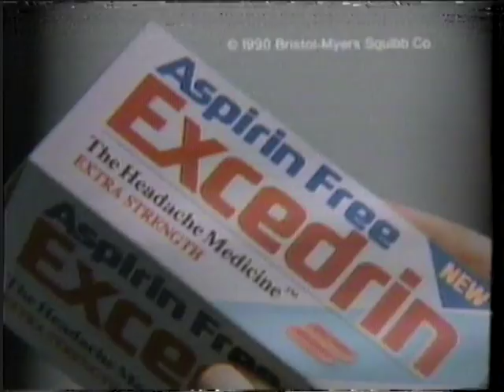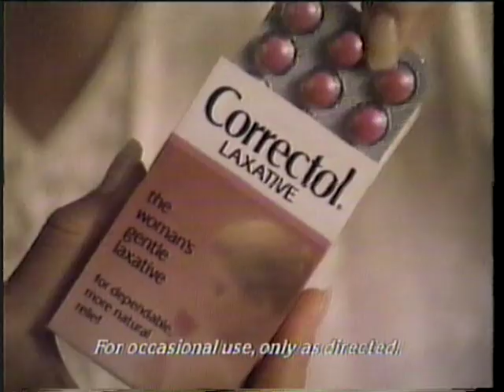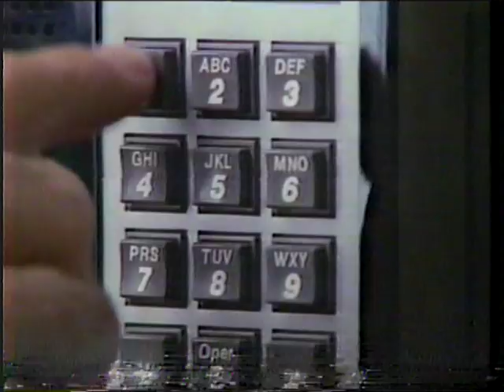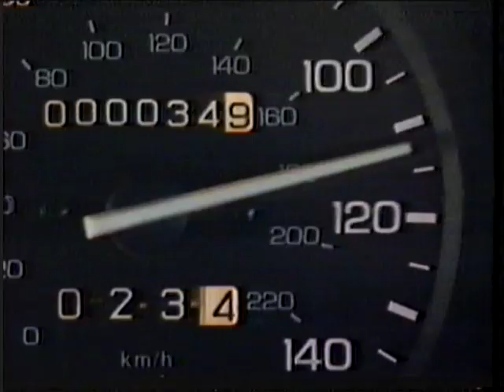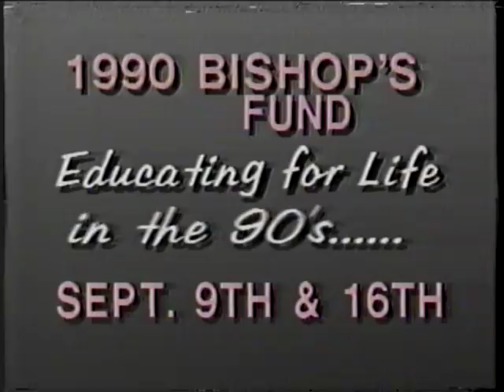90's Commercials Ontario Vol 63